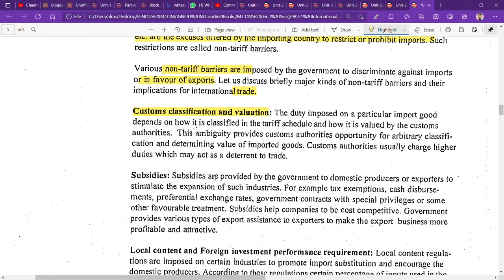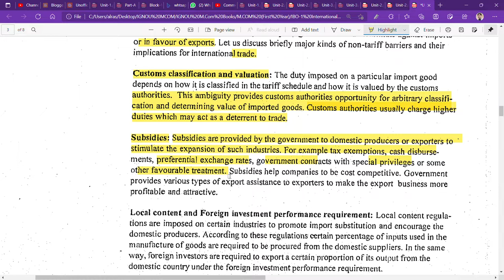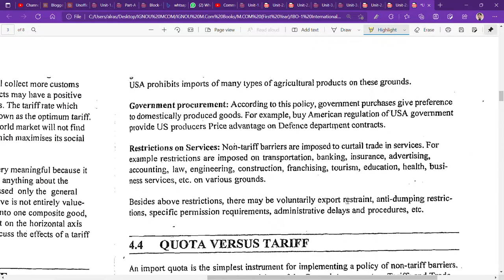IGNOU : MCOM : IBO 1 : Q - WHAT ARE THE NON-TARIFF BARRIERS TO TRADE ? EXPLAIN.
Commerce ePathshala
IGNOU : MOCM : IBO 1 : Q - WHAT ARE THE NON-TARIFF BARRIERS TO TRADE ? EXPLAIN.